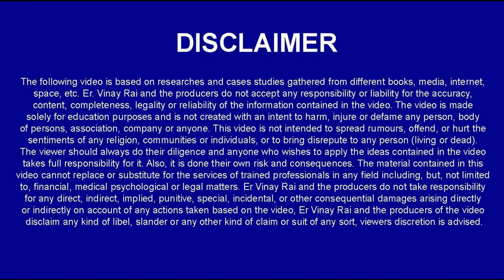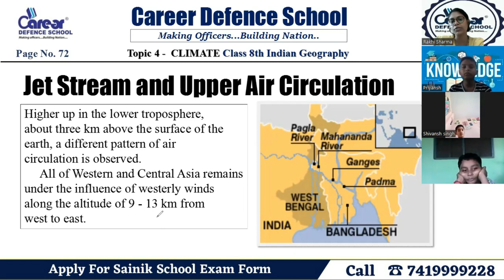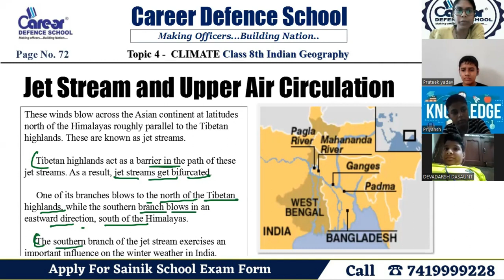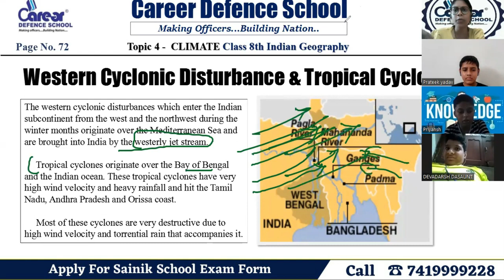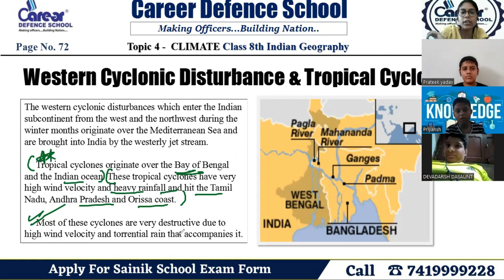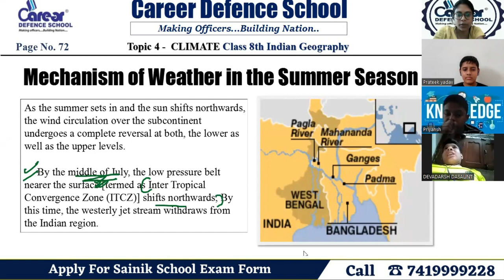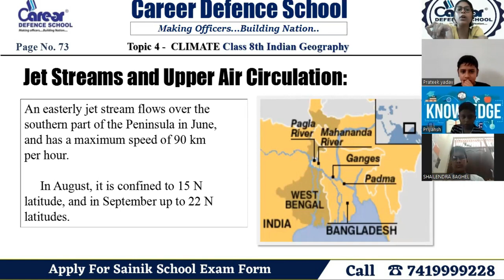Indian Geography:Jet Stream and Upper Air Circulation I RIMC IClass 8th G K I Call us 7419999228I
IMPORTANT INSTRUCTIONS :
महत्वपूर्ण पाठ्यक्रम लिंक:
हमारे पाठ्यक्रम:
1.छात्रवृत्ति परीक्षा पंजीकरण(Scholarship Registration)
4.नि: शुल्क साप्ताहिक ऑनलाइन परीक्षा (Join Weekly Online Test) –
12. ENGLISH INSTRUCTIONS : IMPORTANT COURSES LINK :
13.Our Courses :
1.Scholarship Exam Registration
IMPORTANT EXAM DETAILS 12.
12. Sainik School Exam Details